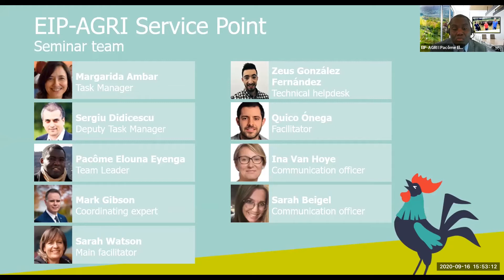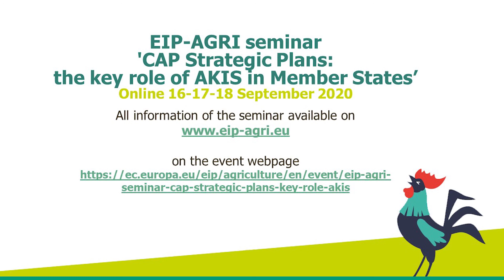Pacome Eyenga speech EIP-AGRI Seminar 'CAP Strategic Plans: the key role of AKIS in Member States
Watch the Welcome speech by Pacome Eyenga, Team Leader EIP-AGRI during the EIP-AGRI Seminar 'CAP Strategic Plans: the key role of AKIS in Member States' on 16 September 2020.

More information about the EIP-AGRI Seminar 'CAP Strategic Plans: the key role of AKIS in Member States' is available on the event webpage